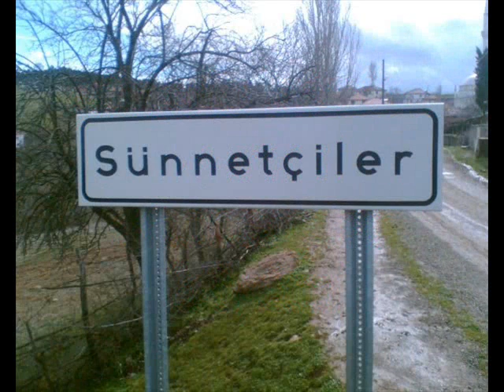şiirlerle köyüm sünnetçiler köyü simav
sünnetçiler köyü daqyanışma platformu simav